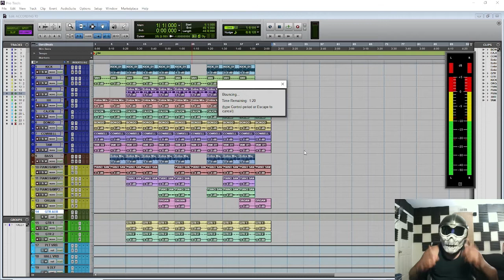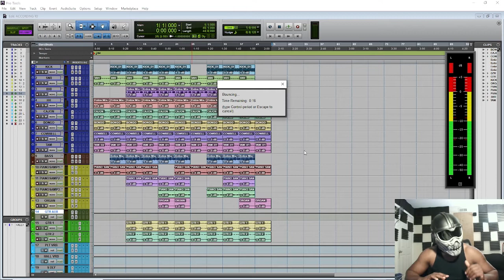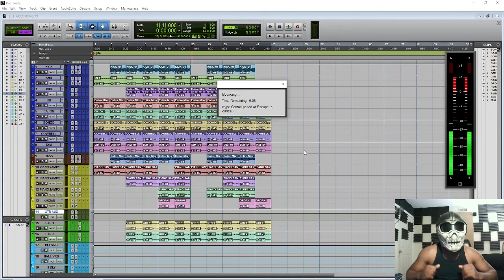BIONIK BEAT MAKING:ACCORDING TO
I DIDN'T RECORD THE CREATION PROCESS OF THIS B/C IT WAS DONE IN MULTIPLE PHASES... NONE OF WHICH I WAS TOO HAPPY ABOUT... UNTIL I OVERHAULED IT

A. Y. LEE - HONEY IS NOW AVAILABLE ON ALL STREAMING SERVICES!
FOR NEW MUSIC & ALL THINGS A. Y. LEE HIT SOLO.TO/AYLEEMUSIC